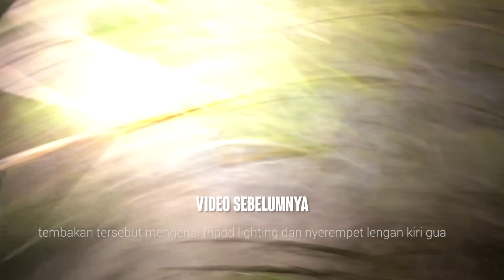Ser4ng Balik Area Ramp0k Bersenj4ta Api,Raden Tumbalkan Nyawnya Demi Kami!! Part3